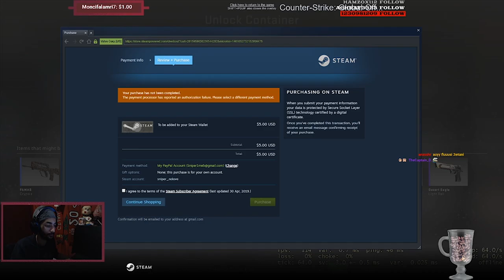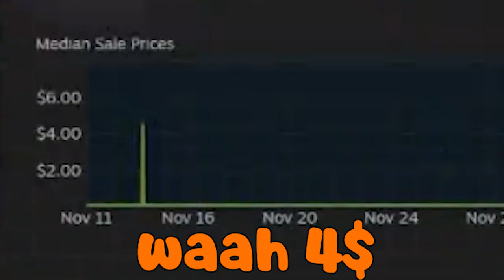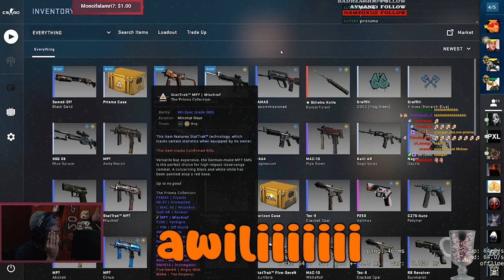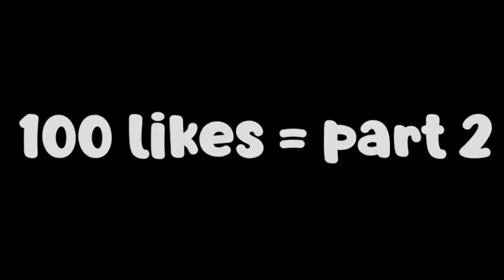CS:GO WITH SNIPER NoLove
100 Likes = Part 2